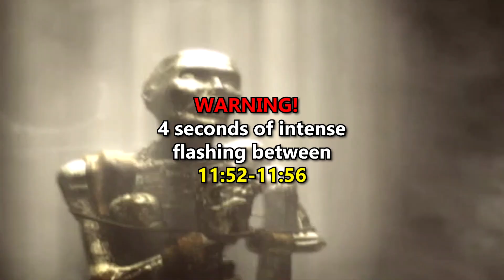Prince of Persia: Warrior Within - Ep. #20: Mask Up!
The Prince finally finds the Wraith’s mask and, without even wiping off the grime, pops it on his face. Sooooo EDGY! Now with unlimited sand power, I’m free to be as terrible at the game as I like. I can also test out many of the abilities I’ve ignored, which will come in handy as I go against a brand new monster… who can fly! Noice!

Played on original Xbox console | Captured with Elgato HD60 S | Edited by yours truly